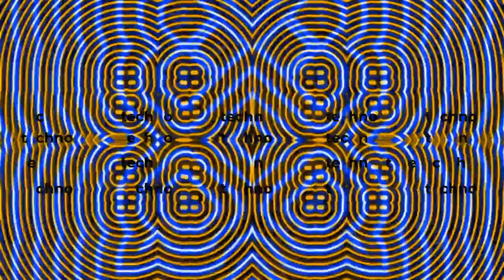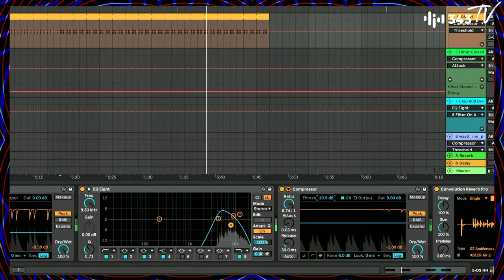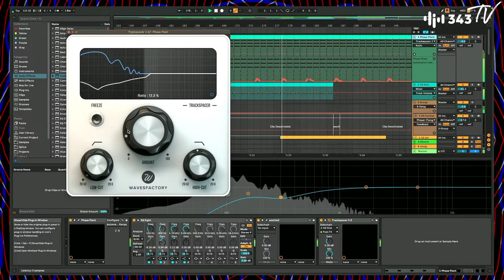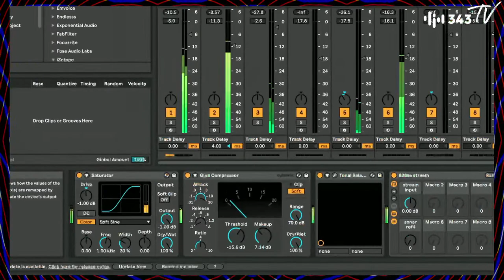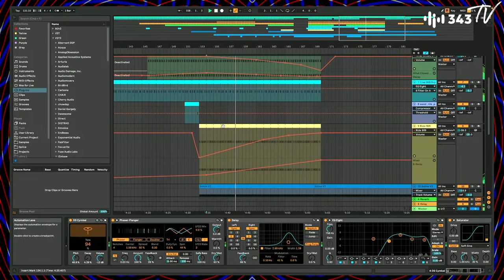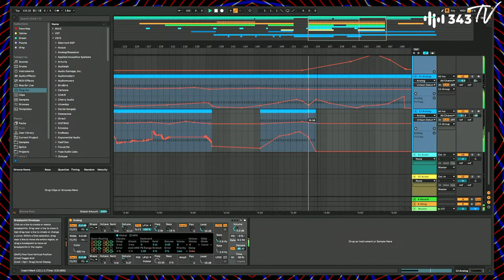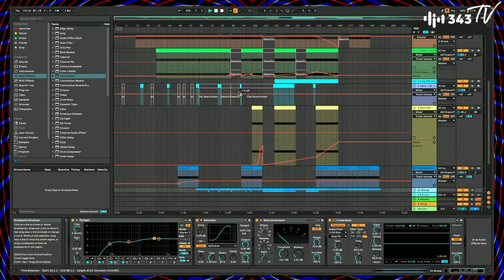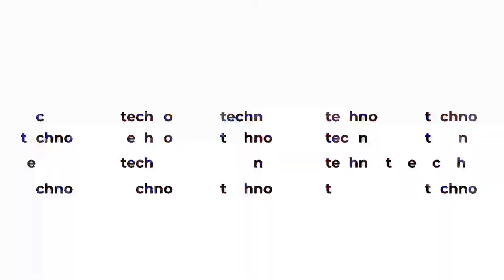Selway's Techno Friday FOCUS MODE | 343 TV